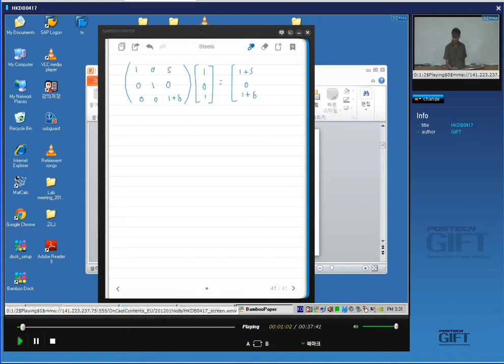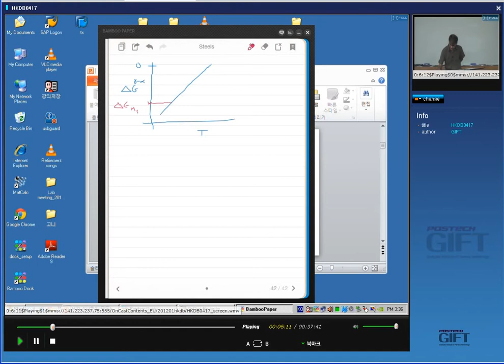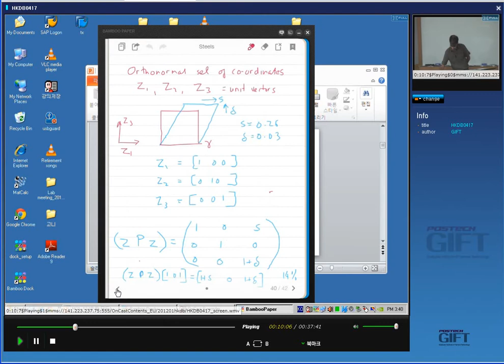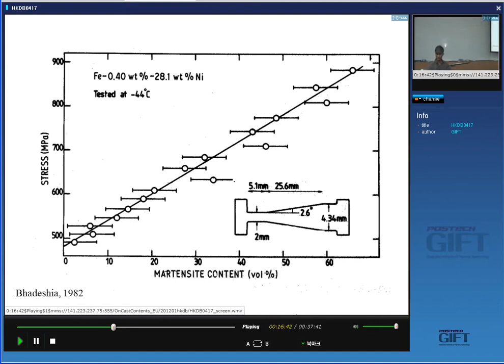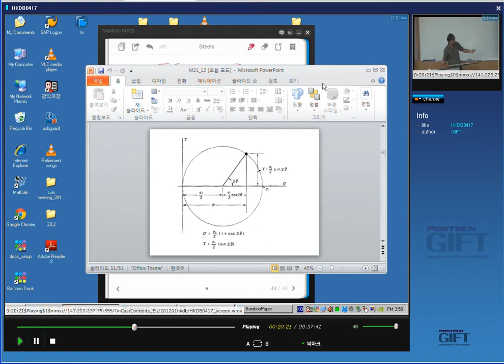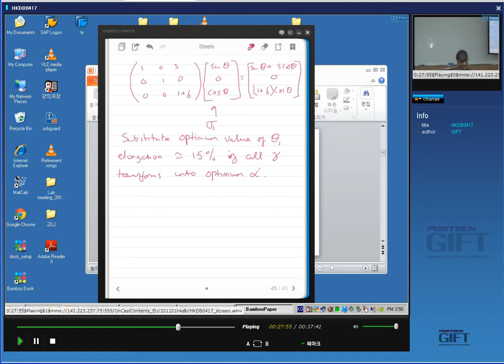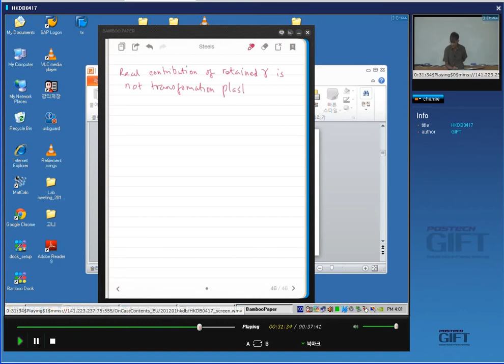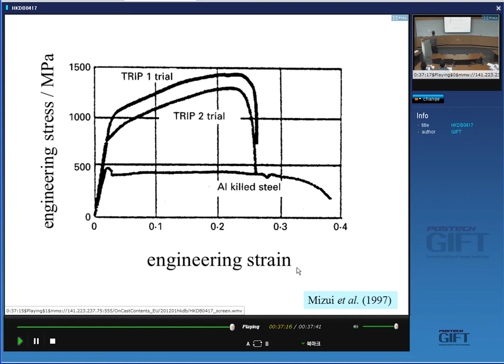Physical Metallurgy of Steels - Part 11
A series of 12 lectures on the physical metallurgy of steels by Professor H. K. D. H. Bhadeshia. Part 11 deals with steels which undergo stress-induced martensitic transformation, the so-called TRIP steels or TRIP-assisted steels.